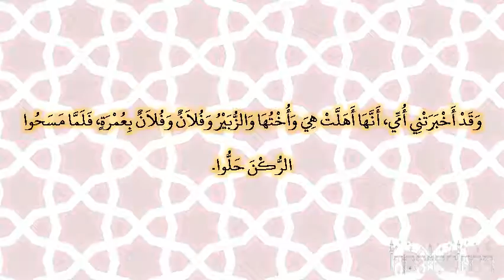صحيح البخارى - كتاب الحج - 1642 - باب الطواف على وضوء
حدثنا أحمد بن عيسى، حدثنا ابن وهب، قال أخبرني عمرو بن الحارث، عن محمد بن عبد الرحمن بن نوفل القرشي، أنه سأل عروة بن الزبير فقال قد حج النبي صلى الله عليه وسلم فأخبرتني عائشة ـ رضى الله عنها ـ أنه أول شىء بدأ به حين قدم أنه توضأ ثم طاف بالبيت ثم لم تكن عمرة، ثم حج أبو بكر ـ رضى الله عنه ـ فكان أول شىء بدأ به الطواف بالبيت ثم لم تكن عمرة‏.‏ ثم عمر ـ رضى الله عنه ـ مثل ذلك‏.‏ ثم حج عثمان ـ رضى الله عنه ـ فرأيته أول شىء بدأ به الطواف بالبيت ثم لم تكن عمرة، ثم معاوية وعبد الله بن عمر، ثم حججت مع أبي الزبير بن العوام، فكان أول شىء بدأ به الطواف بالبيت، ثم لم تكن عمرة، ثم رأيت المهاجرين والأنصار يفعلون ذلك، ثم لم تكن عمرة، ثم آخر من رأيت فعل ذلك ابن عمر ثم لم ينقضها عمرة، وهذا ابن عمر عندهم فلا يسألونه، ولا أحد ممن مضى، ما كانوا يبدءون بشىء حتى يضعوا أقدامهم من الطواف بالبيت، ثم لا يحلون، وقد رأيت أمي وخالتي، حين تقدمان لا تبتدئان بشىء أول من البيت، تطوفان به، ثم لا تحلان‏.‏  وقد أخبرتني أمي، أنها أهلت هي وأختها والزبير وفلان وفلان بعمرة، فلما مسحوا الركن حلوا‏.‏